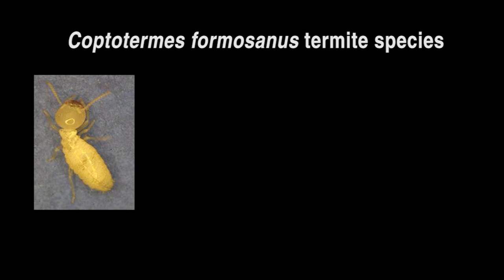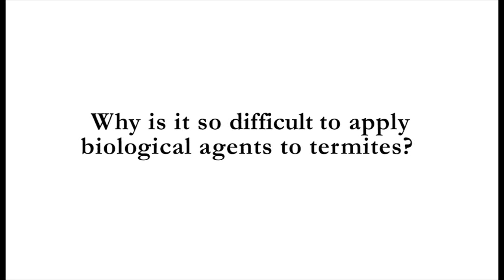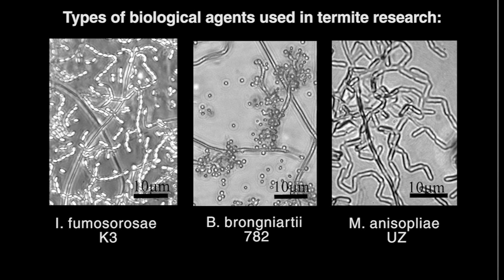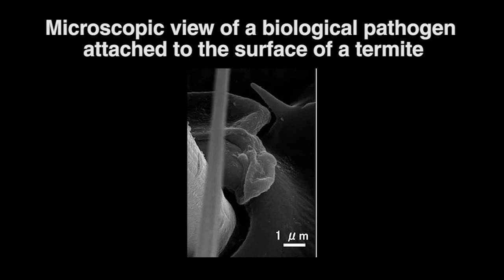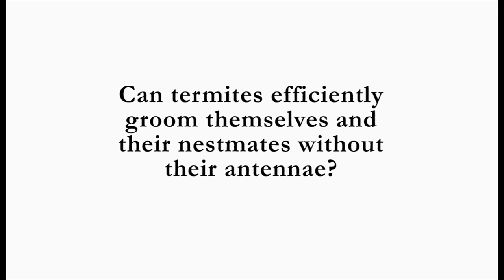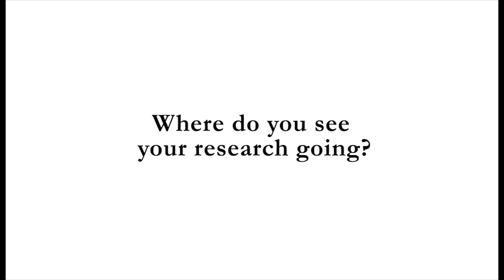Controlling Termites with Grooming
Many unfortunate homeowners in the United States, around 600,000 to be exact, will discover these pesky and hard-to-control insects snacking away at their homes. On top of that, it's estimated that $5 billion a year will be spent to control these insects and repair damage. What are these common, yet unwanted insects? Termites!

The United States isn't the only country that deals with them. In Japan, termites are also a major source of structural damage, costing an estimated $1 billion per year in control and repair. Japanese homes are predominately made of wood, as are a number of its cultural heritage sites.

Dr. Aya Yanagawa discusses how she and her colleagues research ways to more effectively control termites in Japan. Biological pathogens and odors show strong potential for getting rid of them, but as Dr. Yanagawa describes, understanding the insect's grooming behavior is key in increasing the pathogens's effects.

She goes more in depth in an interview with Katie-Leigh Corder, Sigma Xi, The Scientific Research Society and American Scientist's web managing editor.

American Scientist is the illustrative, award-winning magazine of Sigma Xi, The Scientific Research Society and is your source of science, technology and engineering news and features since 1913!